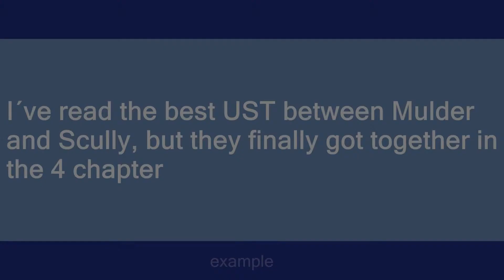ust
Slang flashcards: